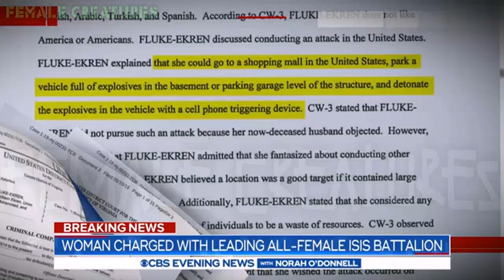Kansas Female charged with leading all female ISIS battalion